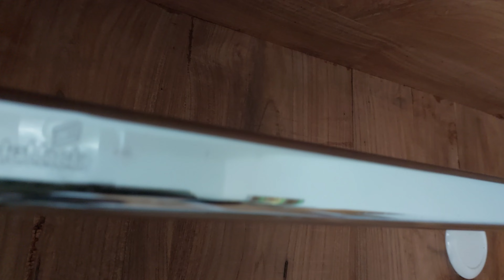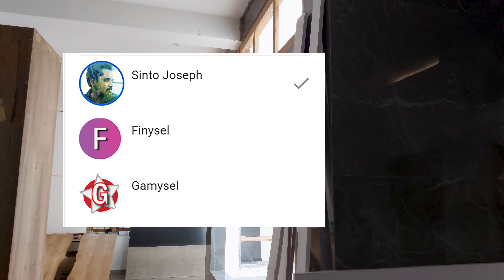2600 Gallon Aquarium and Outhouse Building Tour Combo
Are you ready to be amazed? In this video, I'm taking you on a tour of an incredible 2600-gallon aquarium and outhouse building combo. Get ready to explore the amazing design and construction process that went into creating this masterpiece. Discover how you can use this idea to create your own unique space. Be inspired by the possibilities!

My Aquarium Products Amazon Store